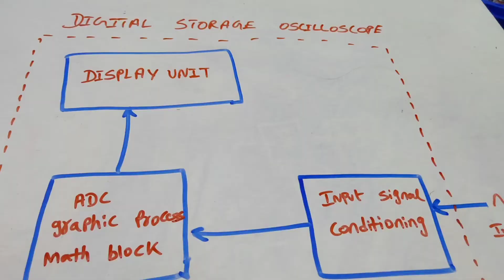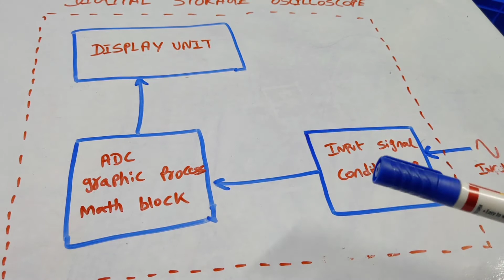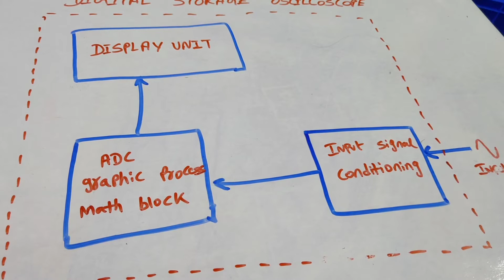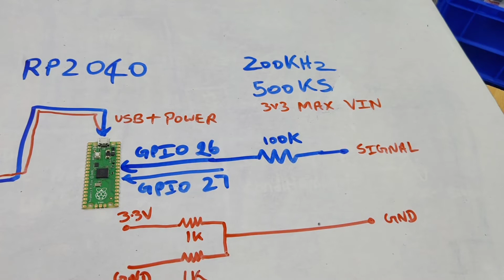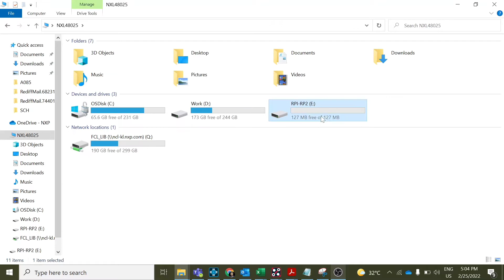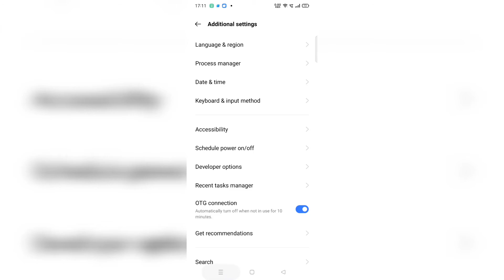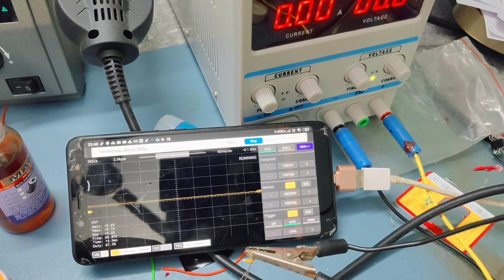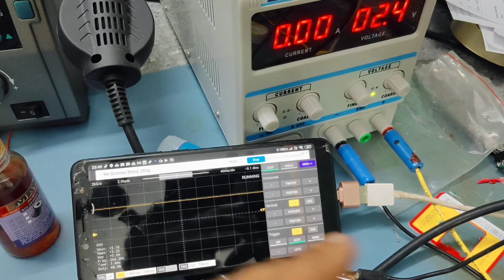oscilloscope in Tamil | Oscilloscope using raspberry pi pico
This video describes a basic explanation about oscilloscope and small project using raspberry pi pico.

1. raspberry pi pico - 1
2. 100k 5% tolerance resistor - 1
3. 1k 1% tolerance resistor - 2
4. USB cable ( compatible to ur phone )
5. OTG adapter ( compatible to ur USB cable )